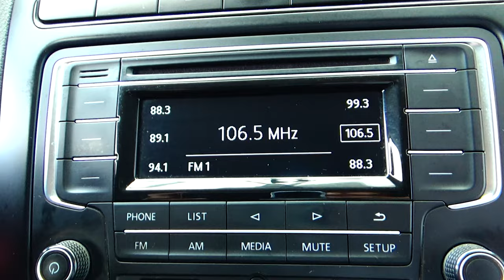Volkswagen / Vento / 2018 - 14770